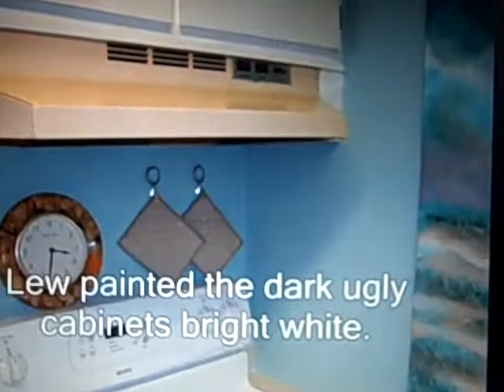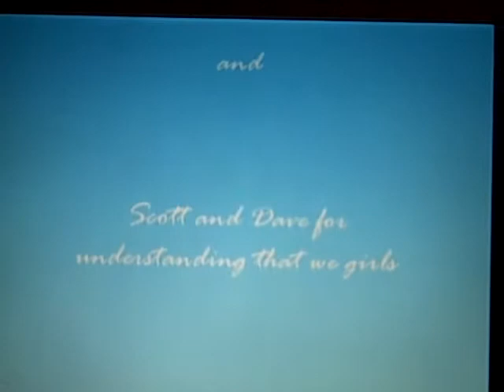Condo Painting Calibash NC Home Repair Construction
This is a video a customer made of a job we did with her. We worked together and this is what she had to say about us our Crew. Drew's Roofing and Home Repair is proud to have such great feedback from out customers. and this is what she had to say "Along with Drew's Roofing and Home Repair, we did some affordable (yet quite dramatic) updates to my Dad's tiny condo at Carolina Shores near Calabash, NC. This video shows before and after photos of the condo. You'll see the biggest change in the kitchen, where Lew of Drew's Roofing and Home Repair single-handedly painted the dark ugly cabinets. This was very labor-intensive work that took him two full days. It looks so much brighter and better in the kitchen now. During our whirlwind remodel weekend, we painted, installed new window treatments, and installed new light fixtures. I enjoyed working with Drew and Lew and would recommend them to anyone needing home repair, etc. in Shallotte, NC, Little River, Sunset Beach, or any of Brunswick County NC area.

I was nervous to hire someone who I had never met, knowing that I would be there with them by myself. It could have been creepy being there with a creepy work crew.  But Drew and Lew were wonderful to work with.  It was like the three of us had been working together for years.  I never felt the least bit uncomfortable while they were in my home.  That says a lot about a home repair company- if you instantly feel comfortable having them in your home.  The video says it all, but it looks even better in person.  Great team!  I definitely recommend Drew's company!

Sincerely,

Lora Cady